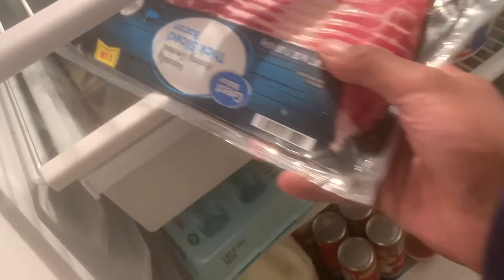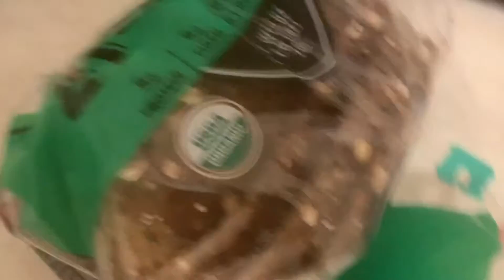Leftover Meat Sandwich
Take all the leftover meat you have throw it in a cast iron and fry the shit out of it and put in between bread.